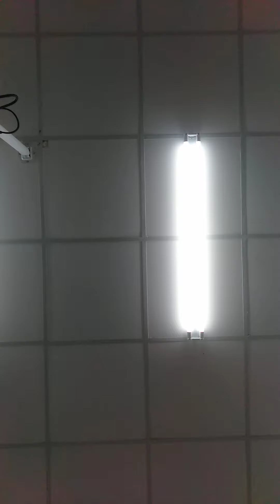DLS- hoá sinh LS